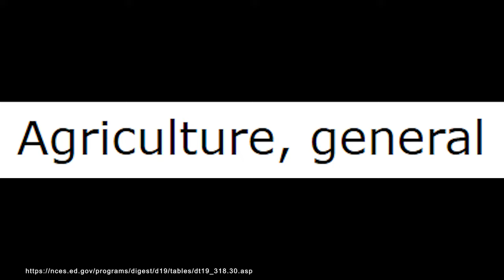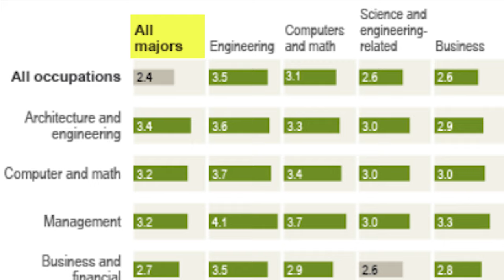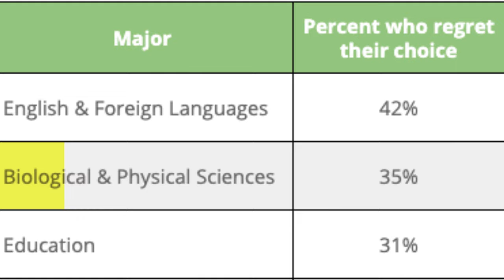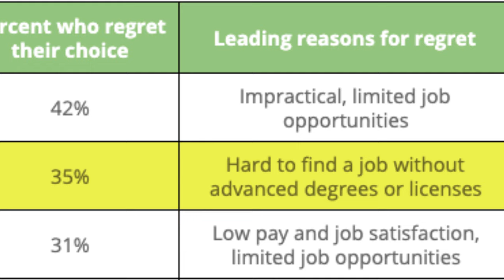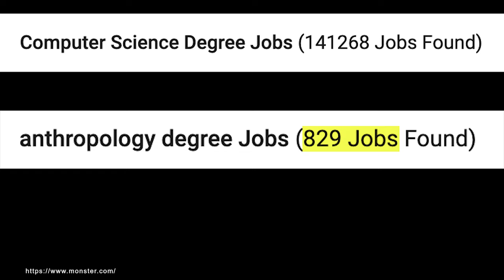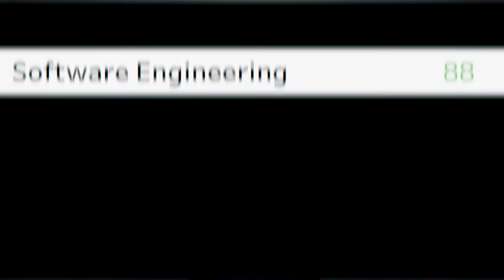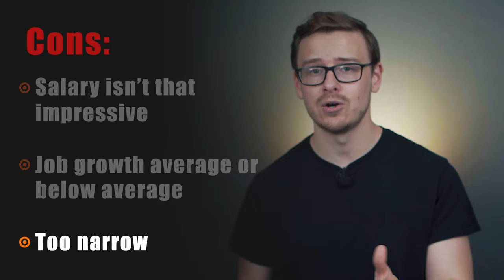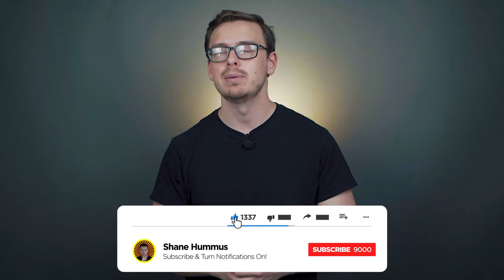Is an Agriculture Degree Worth It?